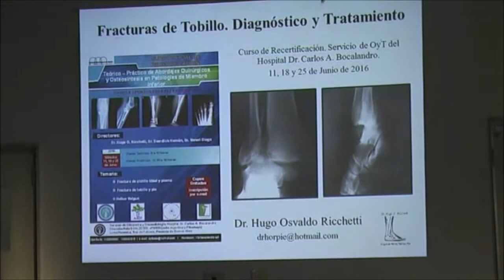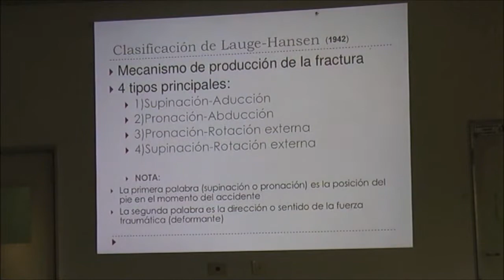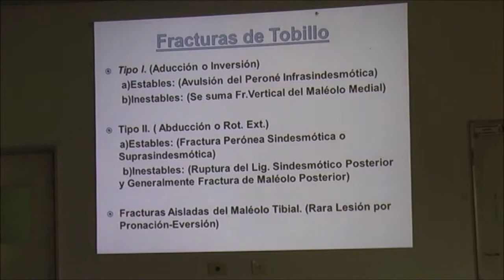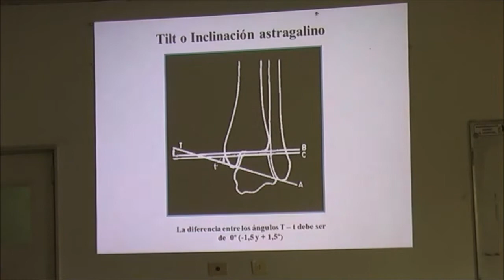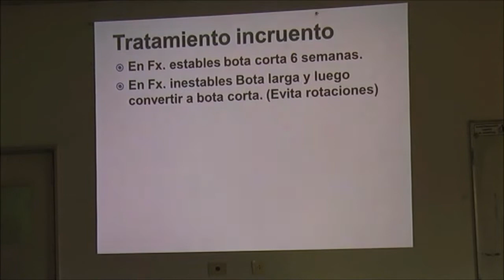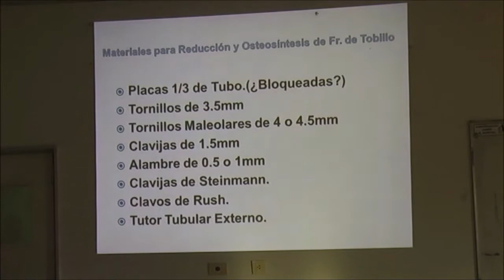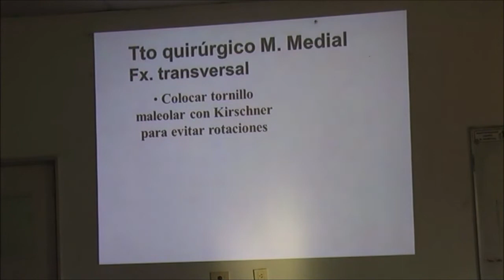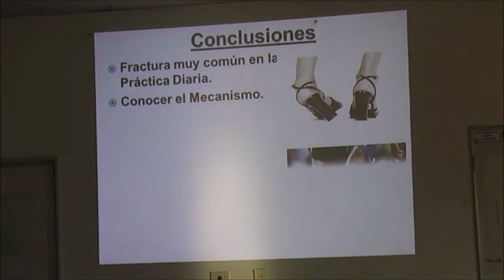Fractura de tobillo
En este caso presentamos al Dr Ricchetti, colaborador invaluable del Servicio, presentando un trema frecuente en nuestra especialidad. Es el preambulo de los cadaver lab que fueron parte del curso. Como siempre agradecemos al Dr Ricchetti su colaboración.

Si bien las imagenes y el video no es de una excelente calidad, consideramos que econtenido tiene un alto valor academico
Esperamos disfruten su contenido